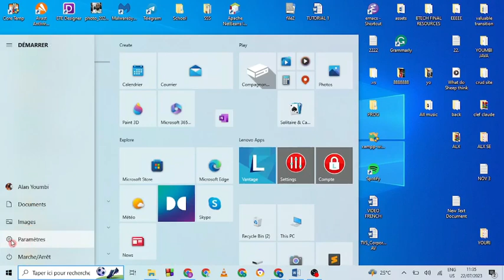Comment Reinitialiser Mon Pc ( FACILE )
Dans cette video je te montre exactement Comment Reinitialiser Mon Pc ( FACILE )